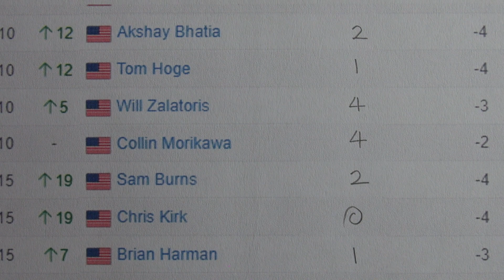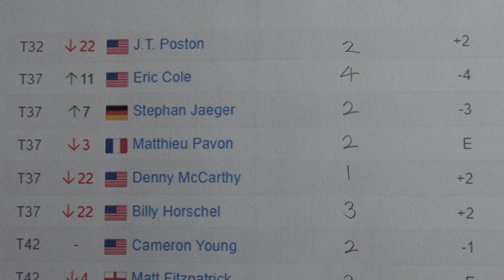BMW Championship 2024 - Rhythm Rates & Scores for Round 2 only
Castle Pines Golf Club - Castle Rock, CO  August 22 - 25, 2024
Interpretation of golf rhythm rate: A positive rhythm rate is when the number of holes scored by the player is greater than the number of holes lost in the rhythm of the course. A negative rhythm rate is when the number of holes scored by the player is less than the number of holes lost in the rhythm of the course. A zero rhythm rate is when the number of holes scored and the number of holes lost are equal. The maximum number of points scored in each hole is 1 point and, conversely, the maximum number of points conceded is -1 point. In a hole where you save par, you usually score 0 points, but depending on the condition of the course or rhythm, you can score 1 point within a certain limit, unlike before. Also, in a hole where a bogey is made, usually 1 point is conceded, but depending on the rhythm situation, the player can prevent the player from scoring 0 points within a certain limit. In a hole where a double bogey or worse is made, under no circumstances can a score of 0 be awarded and 1 point is conceded. In a hole where you make a birdie or more, you can score 0 points or 1 point yourself, as in the past, within a certain limit depending on the rhythm situation, which is significantly different from before. In this way, players can predict the game based on their sense of rhythm about the course and defend against the risk of conceding a goal by appropriately finding holes where they are expected to score or concede a goal. Golfers must fill out the rhythm of each round in a symbol that is common to all on a prescribed rhythm chart form and submit it to the golf course before the game. Unlike before, the game organizer or the golf course determines and reports the overall condition of the course, such as the distance of the hole or the location of the pin, which cannot be changed during the game, before the game throughout all rounds. Unlike before, the individual status of every round is determined and announced before the game, giving golfers the opportunity to create a rhythm schedule that fits the flow of the game in advance. In a game where the player has no choice but to follow the rhythm, the player's opponent is not his or her partner in the same group, but the vast course itself, so golfers can obtain the necessary points while reducing the burden of making birdies or bogeys, and can maintain rhythm even in situations where they concede a point on any hole. Therefore, sometimes you can end up with 0 points, which is a draw in your favor. As a result, each hole can be completed relatively quickly, and the overall game time is naturally reduced significantly compared to the previous case, allowing golfers to leave the golf course relatively early. Golf is about how well each golfer finds its own unique and stable rhythms that have existed since ancient times at each golf course, and who can play the rhythm more smoothly, minimizing potential crises on their own and relying entirely on their own judgment and the sense of their fingertips. It is a smart rhythm game that continuously communicates with the course. In this way, golf can be said to be surfing on the field. Surfing is a phenomenon that has been practiced implicitly by athletes for a long time, not only on the waves and in the wind at the beach, but also on the grass and in the wind on the ground. When the rhythm rate is high or the game is going relatively well, it can be said to be the day when the genius of surfing comes. He is always with us.